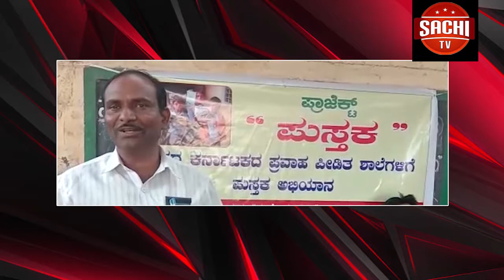ಚಿಂಚೋಳಿ ಪಟ್ಟಣದ ಹಾರಕೂಡ ಚನ್ನಬಸವೇಶ್ವರ ಕಲ್ಯಾಣ ಮಂಟಪದಲ್ಲಿ ಕನ್ನಡ ಸಾಹಿತ್ಯ ಪರಿಷತ್ತು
ಚಿಂಚೋಳಿ ಪಟ್ಟಣದ ಹಾರಕೂಡ ಚನ್ನಬಸವೇಶ್ವರ ಕಲ್ಯಾಣ ಮಂಟಪದಲ್ಲಿ ಕನ್ನಡ ಸಾಹಿತ್ಯ ಪರಿಷತ್ತು ತಾಲೂಕು ಅಧ್ಯಕ್ಷ ಮಲ್ಲಿಕರ್ಜುನ ಪಾಲಾಮೂರ ನೇತೃತ್ವದಲ್ಲಿ ಮಾಜಿ ಮಂತ್ರಿ ವೈಜನಾಥ ಪಾಟೀಲರಿಗೆ ಶ್ರದ್ದಾಂಜಲಿ ರ್ಪಿಸಲಾಯಿತು.